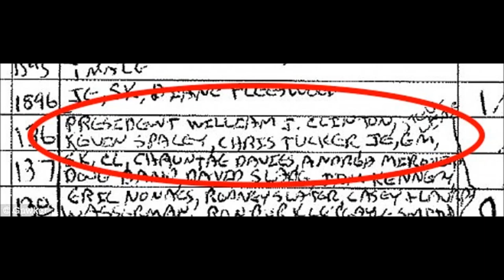Kevin Spacey Flew On Jeffrey Epstein’s ‘Lolita Express’ With Bill Clinton